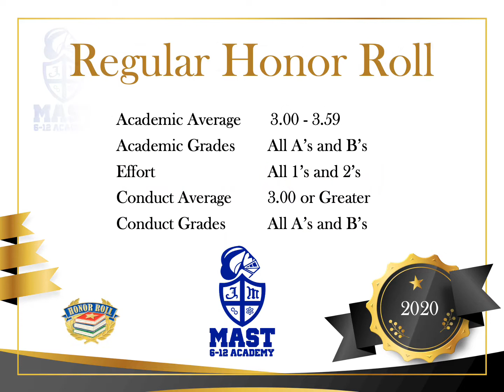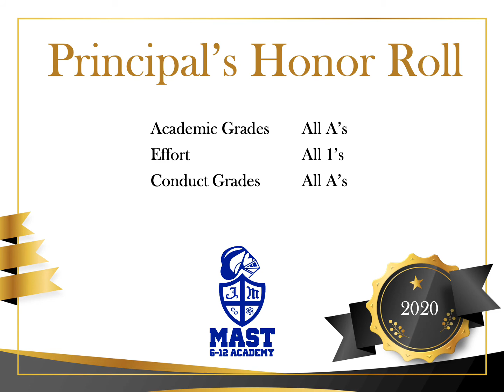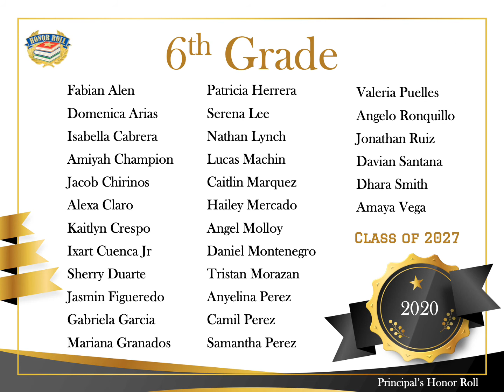2020 MS Honor Roll - 1st Quarter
These are the Middle School students who qualified for the 1st quarter Honor Roll (August - October 2020).